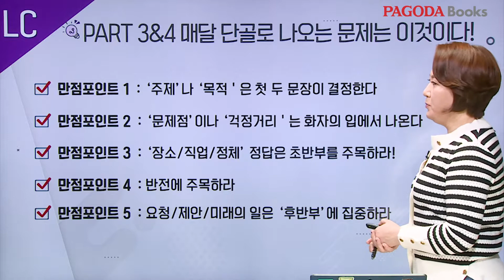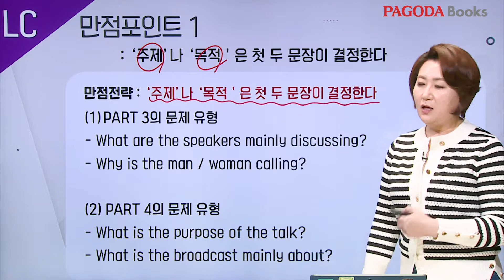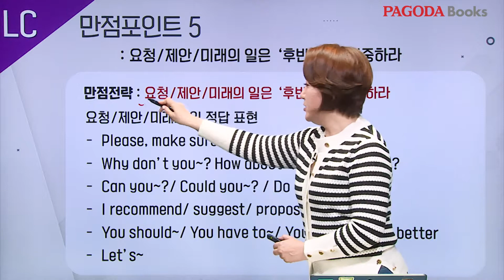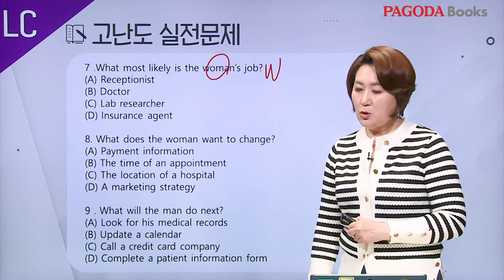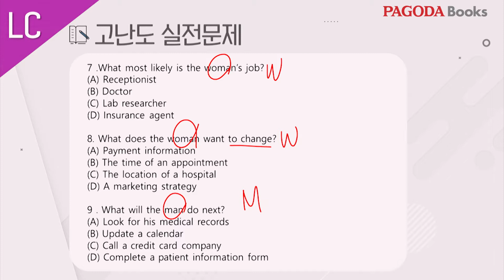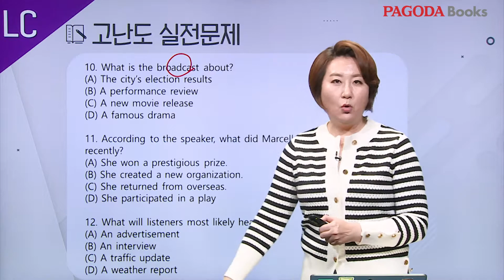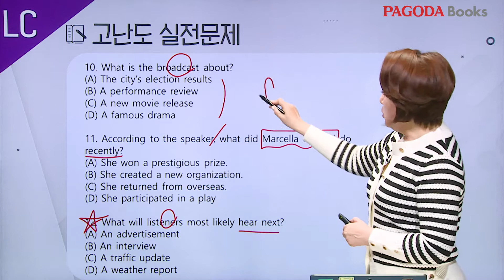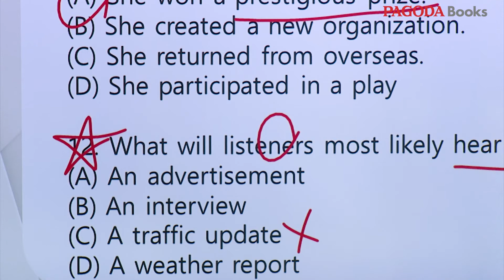[토익 950+ 벼락치기 10일 완성(LC+RC)] DAY 04 매달 단골로 나오는 문제는 이것이다!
토익 950+ 벼락치기 10일 완성(LC+RC), 10% 할인❤️

1타 강사의 속성과외!
가장 넘기 힘든 950점! 최단기 달성 프로젝트

PART 3&4
DAY 04 매달 단골로 나오는 문제는 이것이다!